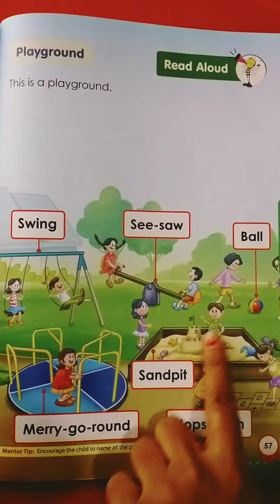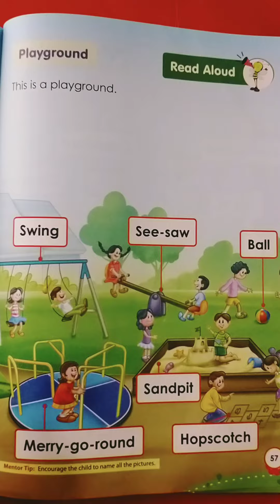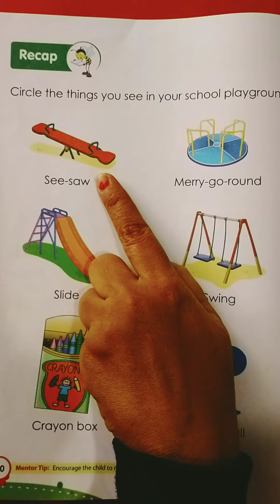Nursery_254. Introduction to Playground.